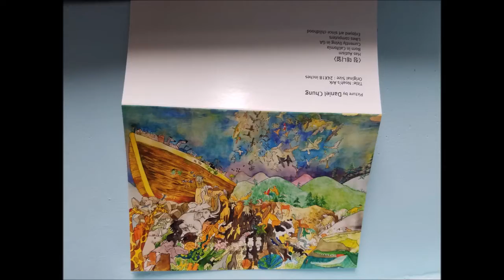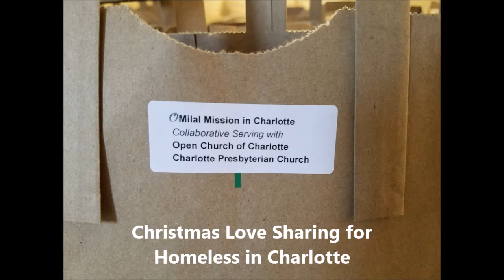2016 Milal Mission In Charlotte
Fall Semester Flashback
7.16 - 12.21